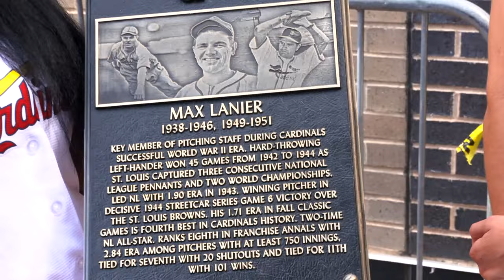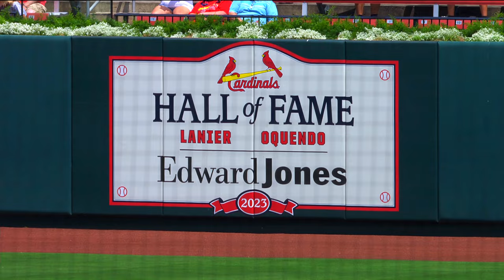2023 Cardinals Hall of Fame Recap | St. Louis Cardinals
José Oquendo and Max Lanier joined the Cardinals Hall of Fame in a star-studded ceremony in downtown St. Louis.